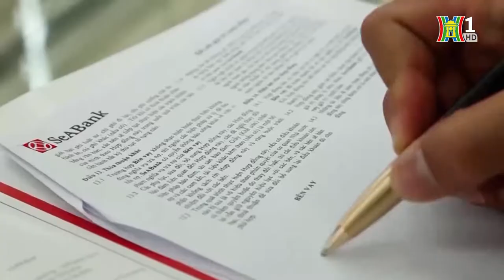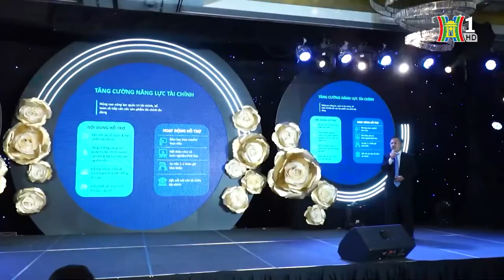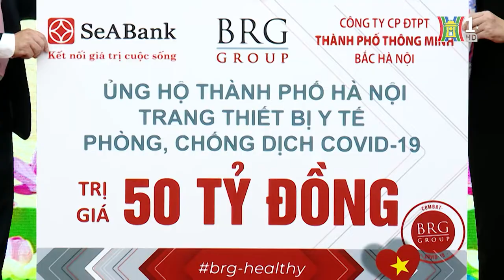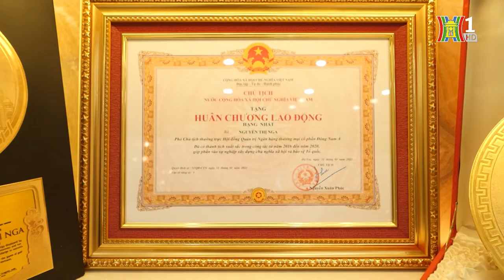Doanh nhân Madame Nguyễn Thị Nga - Nữ doanh nhân đam mê cống hiến vì sự phât triển của phụ nữ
Tập đoàn BRG (BRG Group)